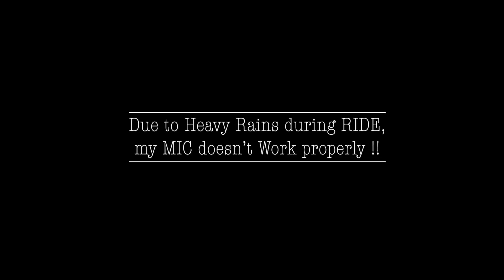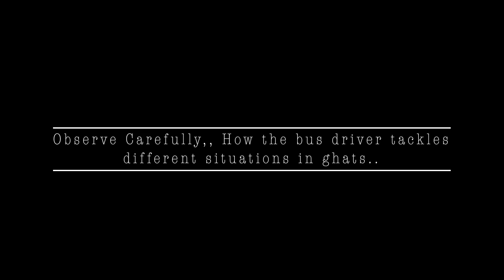Bus Drivers on Dangerous Ghat Roads ((Accidents))